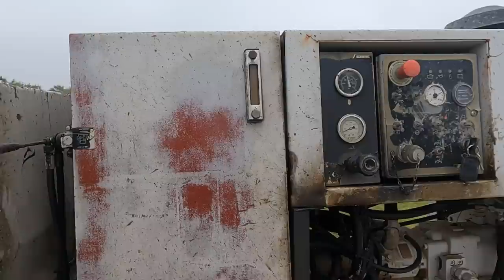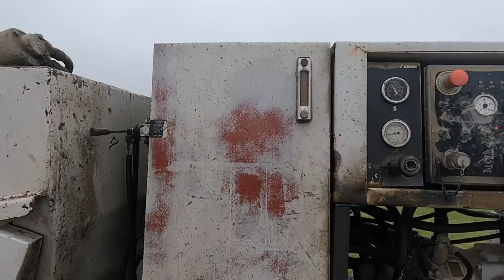Pumping concrete from a volume metric truck. Trailer pumping with Muddyfeet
Trailer pumping concrete from a volume metric truck. Pretty neat concept to where you only pay for the amount of concrete you use. Here we are pumping concrete for a pool deck.